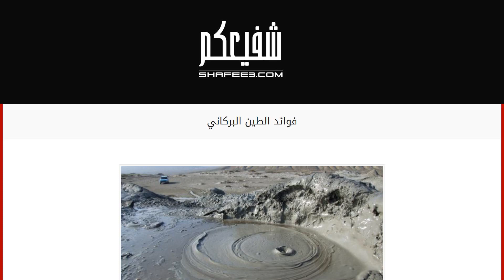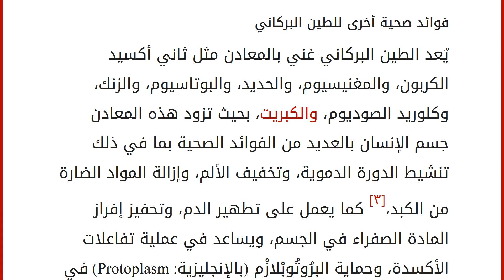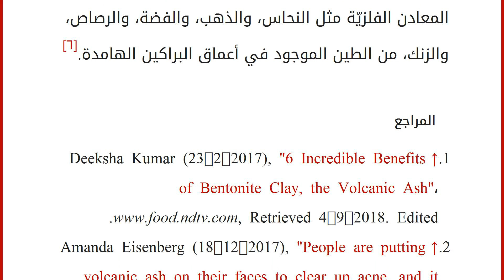فوائد الطين البركاني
إقراألمقال كاملا :
محتويات
١ فوائد الطين البركاني للصحة
١.١ التخفيف من مشاكل الجهاز الهضمي
١.٢ علاج مشاكل البشرة
١.٣ فوائد صحية أخرى للطين البركاني ٢ فوائد الطين البركاني في الصناعة
٣ المراجع فوائد الطين البركاني للصحة
التخفيف من مشاكل الجهاز الهضمي
يساعد الطين البركاني على التخفيف من مشاكل الجهاز الهضمي مثل الإمساك، والغازات، وحموضة المعدة، كما يساعد على التعافي من القيء، والإسهال، بالإضافة إلى ذلك يوفر هذا الطين المعادن الهامة لجسم الإنسان مثل البوتاسيوم، والحديد، والصوديوم، والكالسيوم، والعناصر الأخرى التي تحتوي على الخصائص الشفائية.[١]
علاج مشاكل البشرة
يساعد الطين البركاني على حل مشكلة انسداد مسامات الوجه، ونضارة البشرة، خاصة في فصل الشتاء، ويعود ذلك إلى قدرة الطين على تقشير البشرة، وقد أكدت الدكتورة كريستينا غولدنبرغ من عيادة غولدنبرغ للأمراض الجلدية في نيويورك بأن الطين البركاني يحتوي على مواد مضادة ل